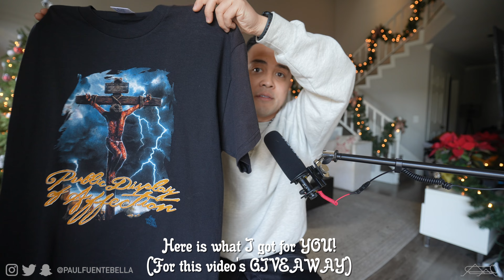Let's go VINTAGE SHOPPING at THRIFTCON Los Angeles (Mystery Box Giveaway!)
Win the VINTAGE MYSTERY BOX:
1. Like this video
2. comment your Instagram handle

Winner will be announced next week on my instagram stories!

Today we head to ThriftCon for a vintage shopping experience of a life time! Well, that's a bit of hyperbole but it was actually awesome how big and diverse this vintage event was. After vintage shopping we do a vintage haul, vintage try on and close vintage shopping vlog out. Hope you enjoy!

MAIL STUFF MY WAY:

Paul Fuenteballa
23986 Aliso Creek Rd.
Laguna Niguel, CA, 92677
Box #504